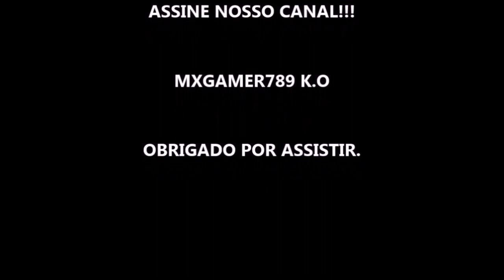ALBA TEMPORADA 1 - SÉRIE 2022 - TRAILER DUBLADO E LEGENDADO NETFLIX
Estreia da temporada 1 dia 15 de Julho de 2022 na Netflix.

Fonte: Netflix

Gamertag: MxGamer789
Steam: MxGamer789

TÍTULO: ALBA TEMPORADA 1 - SÉRIE 2022 - TRAILER DUBLADO E LEGENDADO NETFLIX